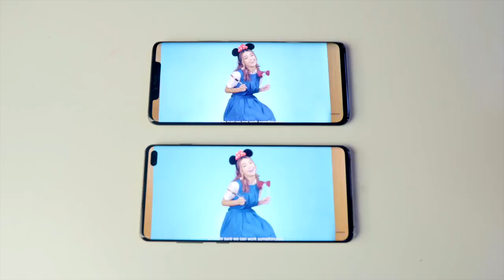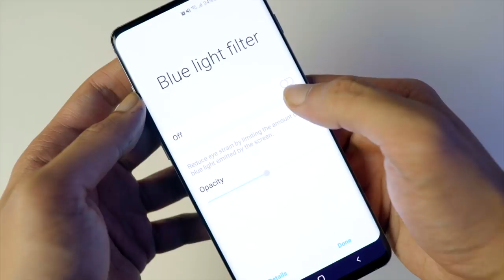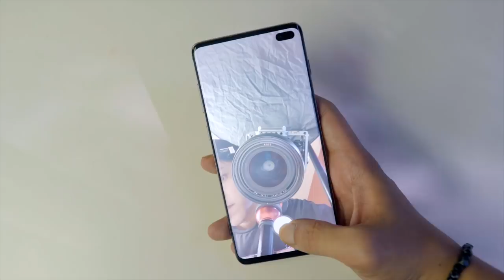Samsung Galaxy S10+ vs Huawei Mate 20 Pro - Which Phone is For You?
Let us know if you're TeamNotch or TeamPunchHole